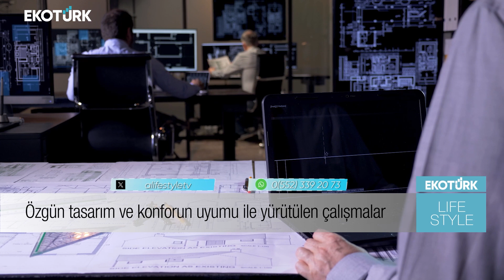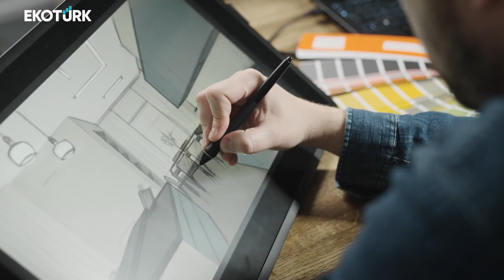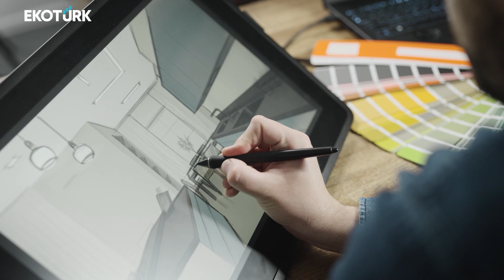DRK&İNPO MİMARLIK LIFE STYLE'DA!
DRK&İNPO MİMARLIK GENEL MÜDÜRÜ İNAN MERCAN YAPMIŞ OLDUKLARI ULUSAL VE ULUSLARARASI PROJELERDEN SİZLER İÇİN BAHSEDİYOR. İYİ SEYİRLER.